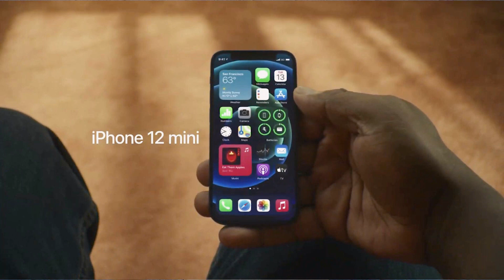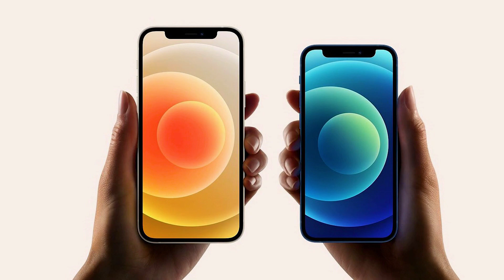Best iPhone 2020 || ما هو أفضل ايفون تشترية فى 2020 ؟؟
المينى طلع وحش بمواصفاته !
هل iPhone 12 mini بيقدم افضل قيمه مقابل السعر ويقدر ينافس جميع الموبايلات فى فئته ؟